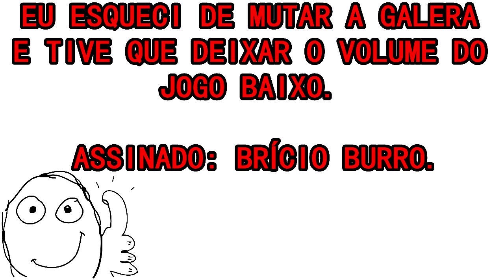Multiplayer Cod Ghosts (Melhor Partida Da Vida / Like A Boss)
FALAAAAAA GALERA BLZ, BRICIO NA ÁREA AGORA COM UM MULTIPLAYER DO COD GHOSTS, MANO MELHOR PARTIDA DA VIDA, LIKE A BOSS PORRA KKKKK...A PLACA NOVA DEU SORTE KKKK...ASSITAM, DE JOINHA E SE INSCREVAM NO CANAL...ABRAÇOS MULEKADA.